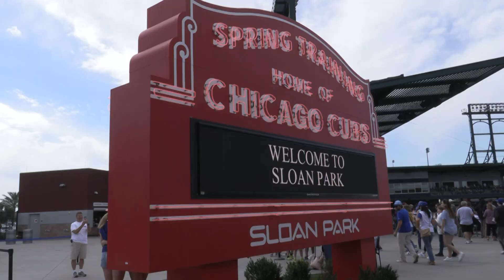Chicago Cubs Spring Training Golf Story